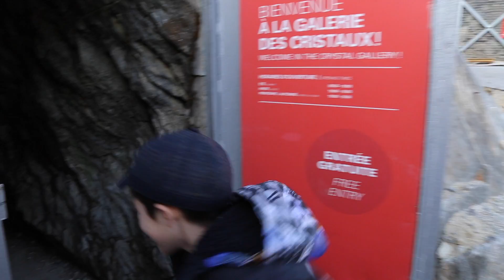The Mer de Glace Chamonix, France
In this video we visit the Mer de Glace (Sea of Ice) which is the largest glacier in France.  It is 7km long and in places it is 200-300m deep. We accessed the Mer de Glace by taking the Montenvers train from the Chamonix town center (Gare du Montenvers) up to the Mer de Glace station.  We also get to meet Ethan and Lucas from the UK and do a little exploring in the ice cave.